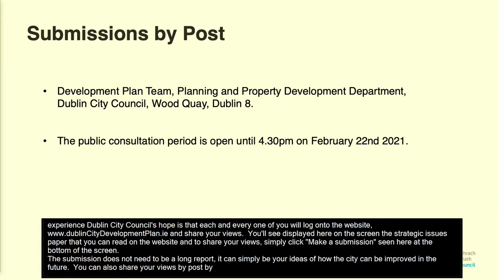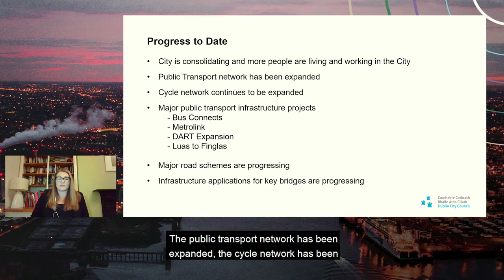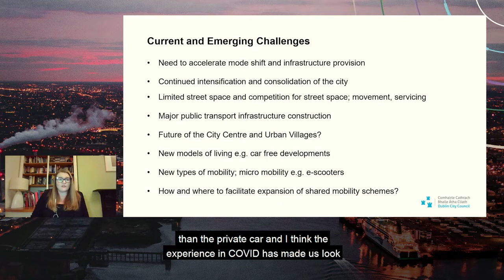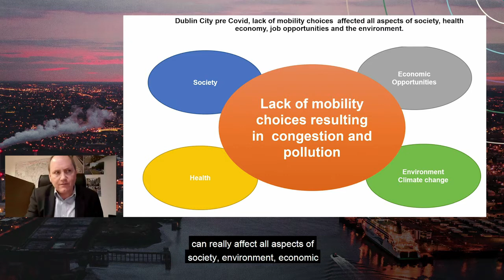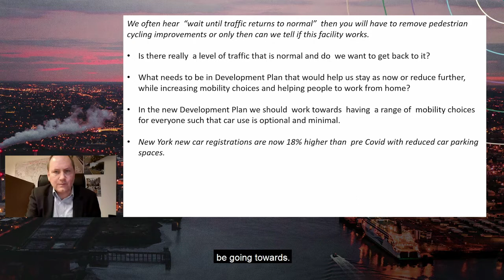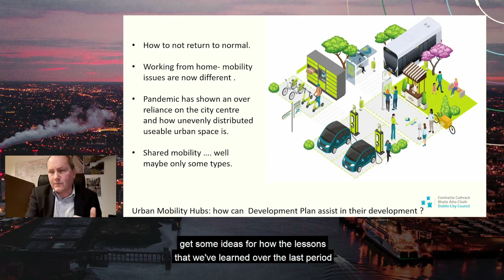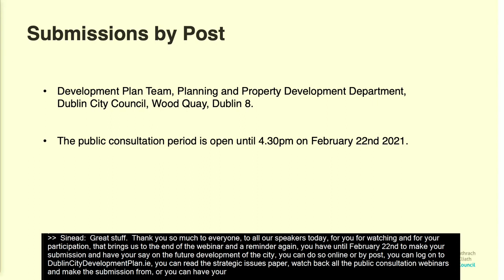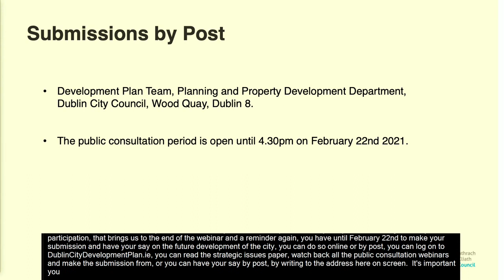Dublin City Development Plan Webinar Series - Movement and Transport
The review of the Dublin City Development Plan commenced with the launch of the Pre-Draft Public Consultation Strategic Issues paper. This webinar was organised to help inform you on some of the issues to be considered in the new Development Plan and how you can make your views known.

to make a submission.